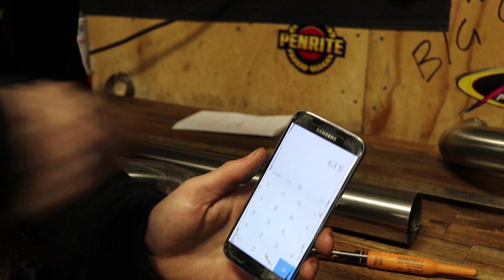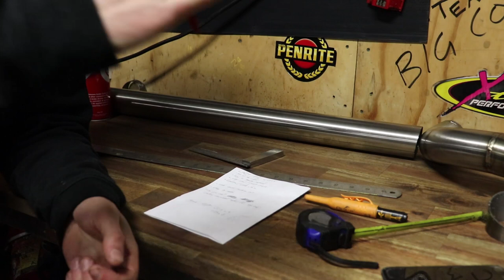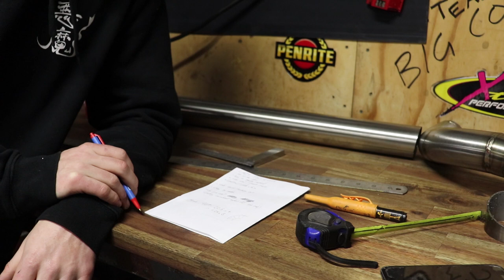skidgeneering -- Simple DIY way to make pie cut bends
trying my best to simplify it!  the most important part is marking the pipe out properly so your cuts angles align in the saw

the basic Lazy mans formula to make a 90 degree bend (you can apply to any bend)

90 degrees with 4 welded joints (5 pieces in total)
= 90 ÷ 4 = 22.5 degrees
you need to make every cut at half of that (11.25 degrees)
because two 11.25deg cuts will meet up to create a 22.5 turn
so you will need to do eight 11.25 degree cuts in total

once you've done this a few times you'll see that you don't need really need a formula as you can sort of eyeball it and know roughly what angles to cut, you can tweak this to suit any kind of bend you need, I find I rarely need a perfect 90degree bend

a 4 joint bend is pretty basic, to make a smoother radius bend we just factor in more pieces, with a smaller cut angle
so 90÷5 = 18 degrees ÷ 2 = 9 degree cuts

you need ten 9 degree cuts to  achieve a bend with 5 joints